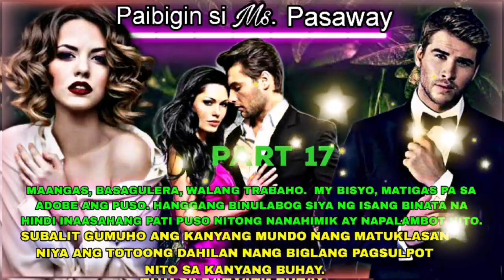MAPAPALAMBOT BA ANG MAANGAS AT BASAGULERANG PASAWAY ANG KANYANG PUSO NG ISANG ESTRANGHERONG?